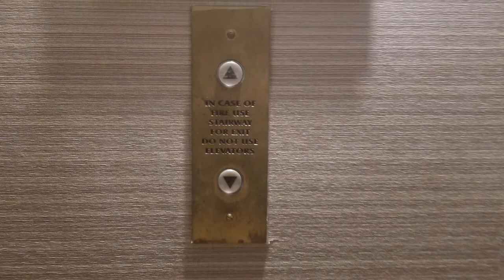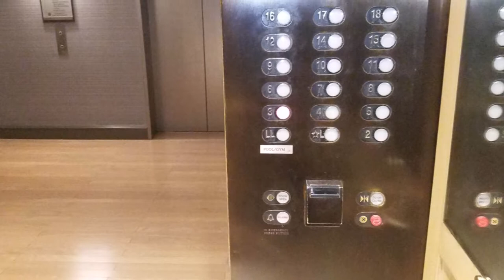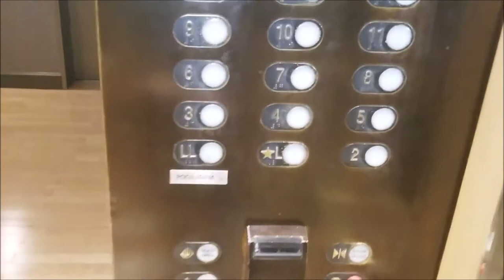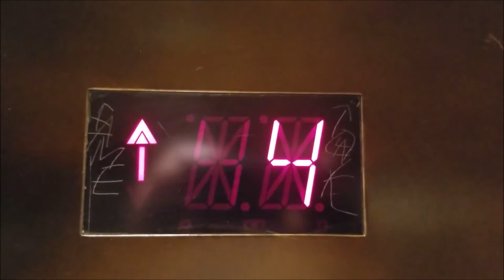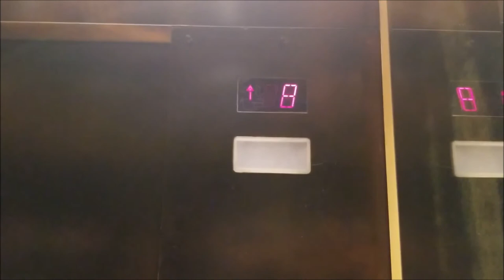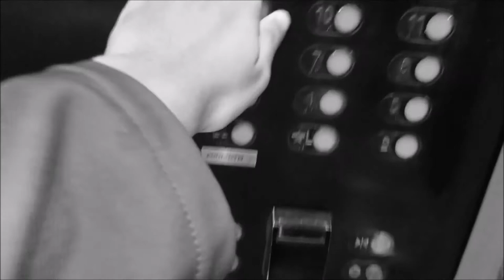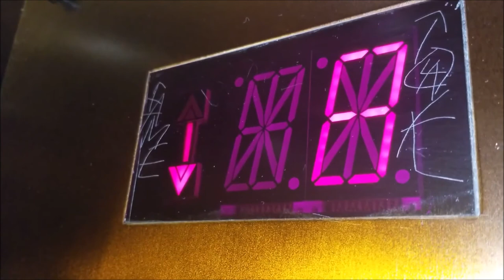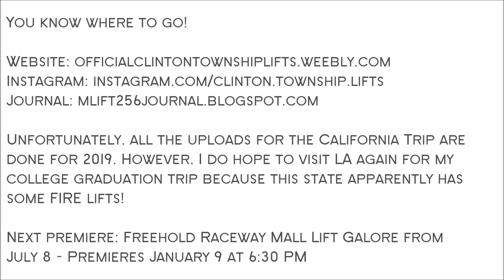SCHINROCKETS IN GLENDALE - MagicalLift256